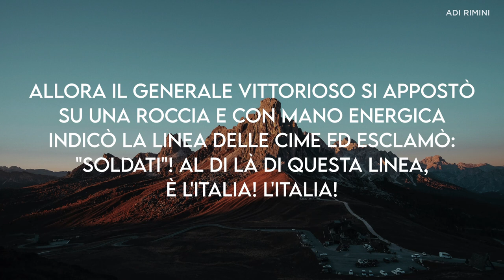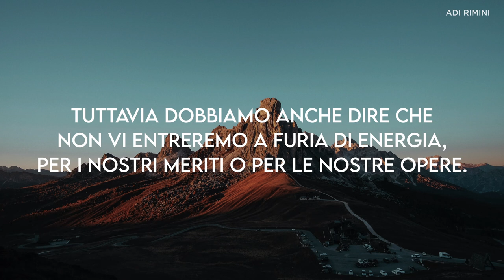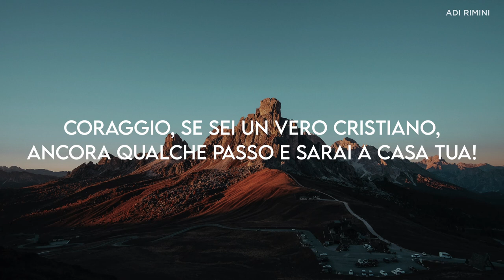Terra Promessa" - Meditazione - Efesini 2:8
E' per grazia che voi siete stati salvati, mediante la fede; e ciò non viene da voi, è il dono di Dio. (Efesini 2:8)

TERRA PROMESSA

Si racconta che un generale romano riconducesse in Italia quello che rimaneva del suo esercito vittorioso. Gli uomini che camminavano già faticosamente, si trovarono ad affrontare le creste delle Alpi. Alcuni erano persino pronti a rinunciare ad affrontare i colli e le gole rocciose.

Mentre salivano sempre più in alto, la neve li frustava ed anche i più intrepidi si scoraggiavano. Allora il generale vittorioso si appostò su una roccia e con  mano energica indicò la linea delle cime ed esclamò: "Soldati"! Al di là di questa linea, è l'Italia! L'Italia!

I campi fertili, i magnifici frutteti, le sorgenti zampillanti, la casa... un padre, una madre, una moglie, dei figli, una fidanzata!” Allora i cuori fiacchi ripresero coraggio. I muscoli ritrovarono un nuovo vigore e la legione superò l'ultimo ostacolo. Al di là di questa terra, dopo tante prove, ecco il cielo. Che significa il cielo per il credente? Significa… essere con Gesù per sempre in una felicità perfetta. Tuttavia dobbiamo anche dire che non vi entreremo a furia di energia, per i nostri meriti o per le nostre opere. Vi entreremo perché salvati per grazia, avendo riconosciuto la nostra colpevolezza davanti a Dio e la nostra incapacità a salvarci coi nostri propri mezzi. Coraggio, se sei un vero cristiano, ancora qualche passo e sarai a casa tua!